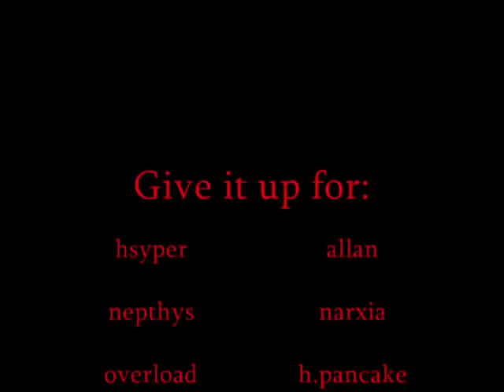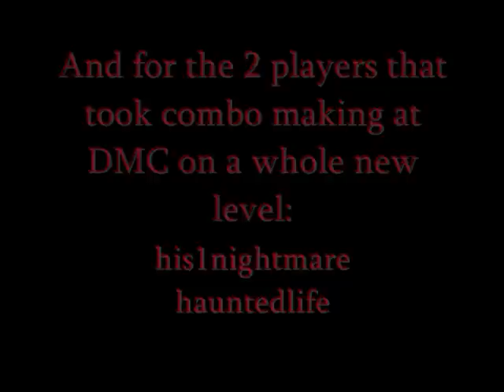DMC4 Dante Combo Movie "FOREVER"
OK, i know most of you had already seen a much more better combo vids than this.. well i guess this vid is not for you.

Most of you had seen how to juggle an assault, a scarecrow, a mega scarecrow and even an alto angelo.

The main focus in this vid is a mega scarecrow.

PS: if you're already a pro, then this vid is not for you.. The purpose of this vid is for new players in the DMC series and probably some veterans of the game as well.

My special thanks goes out to these pros who really influenced me to improve more and to keep on improving at this game.

Kail - for his DMC3 Elysium vid. (the very first combo vid that i've seen)
       - i've also became a Kamelot fan coz of him.
Brea - first saw her in action in  a TST tournament for DMC3
         - also for her DMC4 combo vid
Broly2012 - for his "jump cancel" tutorial
Tatsumarublack - for other DMC3 vids other than Kail's
Pokey - i wouldn't have finished DMC3 if it weren't for him
           - i probably would've..with a lot of holy waters XD
KyuuNull - i've watched their combo vid, so that i could pull off
                  some of their moves as well.

And for the 2 players who really took DMC4 combos to another level:

his1nightmare and hauntedlife

-songs used in the vid can be found at the last part-

-JaYRiC28- is _PsYkE28_

"true blood TRISKELION"